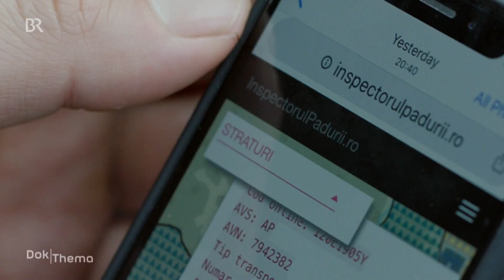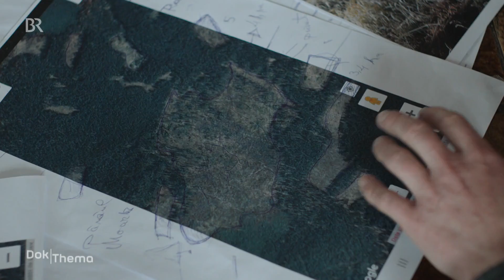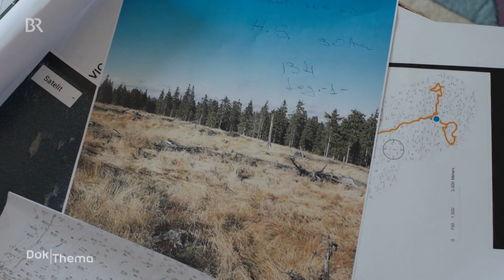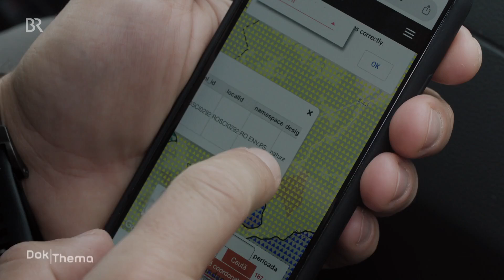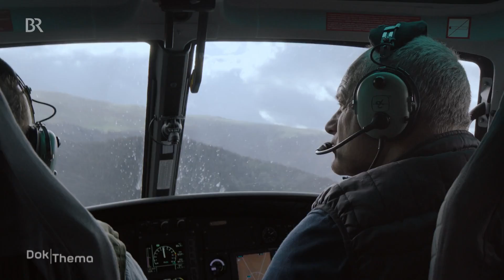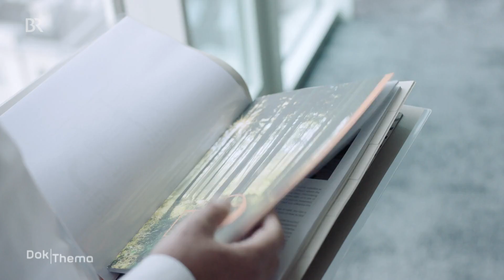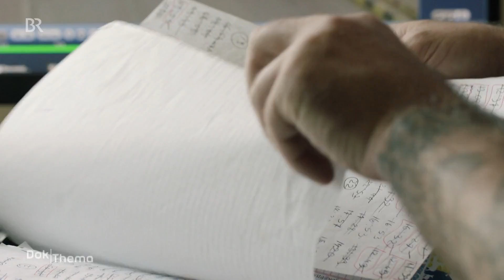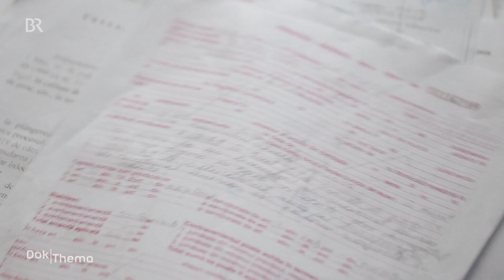Tatort Wald gegen die Abholzung in Rumänien - Holzraub in den Karpaten | DokThema | Doku | BR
Mehr Dokumentationen aus der Reihe dokthema gibt es in der Mediathek

Horea Petrehus und Gabriel Paun engagieren sich seit Jahren gegen die Abholzung in Rumänien. Sie wollen wachrütteln und vor allem das Bewusstsein für diese Naturressource schärfen. Denn es kommt auch auf uns als Verbraucher an.

Autorin: Alina Teodorescu

Landwirtschaft & Natur"